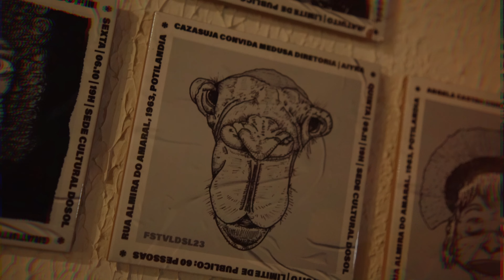Festival Dosol 2023 | Cazasuja, Medusas Diretoria e Aiyra na SDC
Dia gostoso de som na sede com shows do Cazasuja, Aiyra e Meduas Diretoria na programaçao do Festival Dosol 2023. Video por Taline Freitas